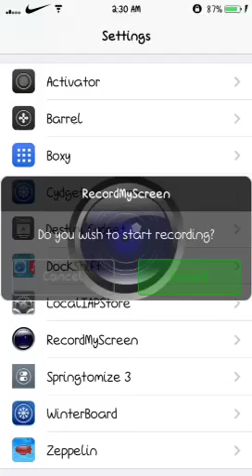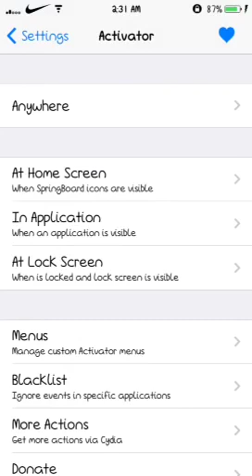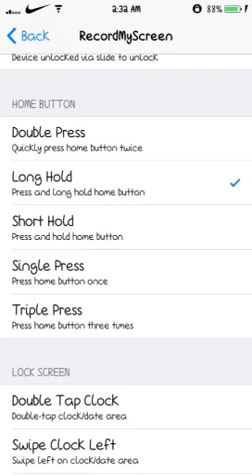How to record iphone screen ios 7.1.2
This video will teach you how to record your screen on your idivice running ios 7.1.2